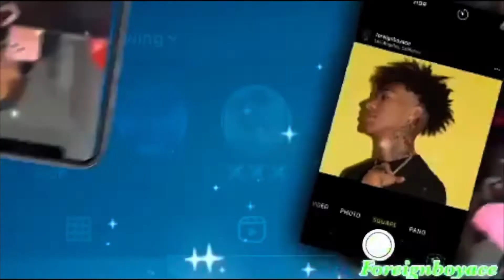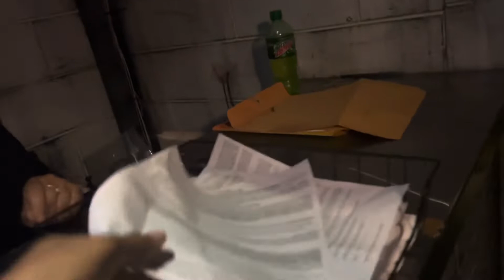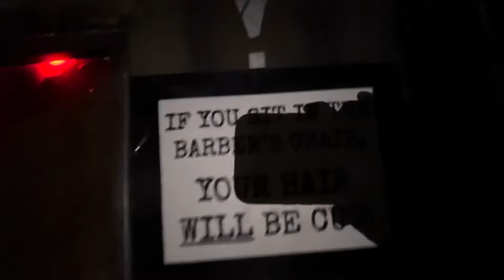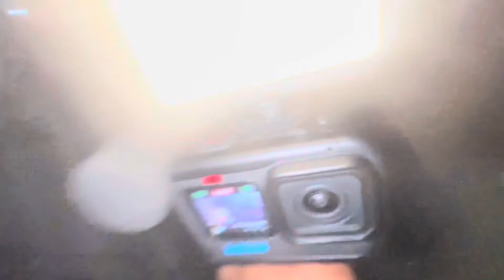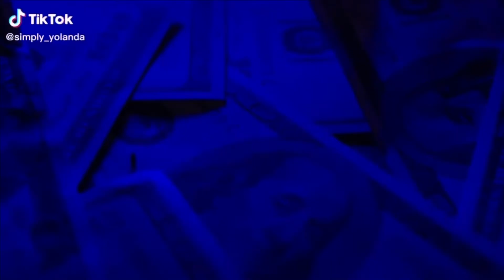I went to the world most scariest haunted house with Siarra sprague and this happened